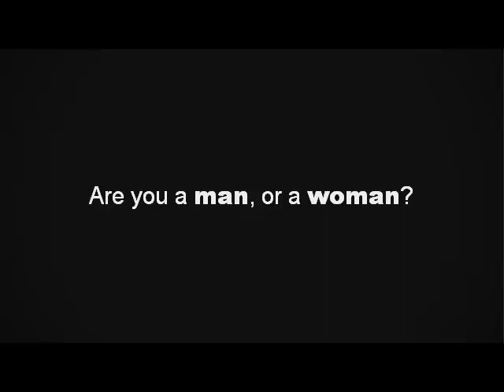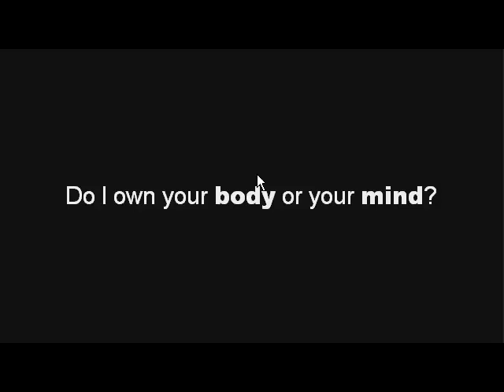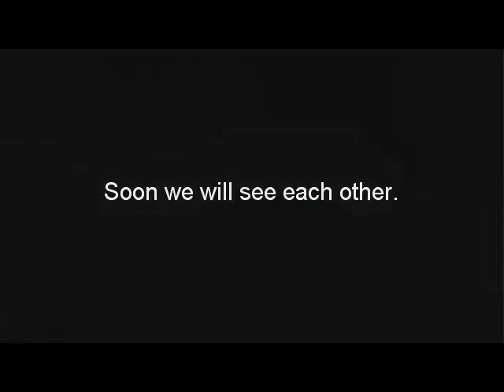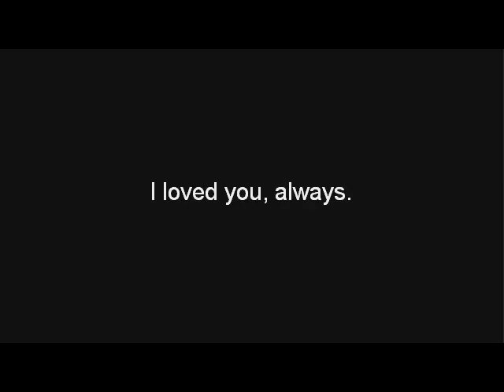Let's Play Loved by Alexander Ocias (German)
"Loved" von Alexander Ocias. Ein Spiel, das ich vor nicht allzu langer Zeit auf Newgrounds entdeckt habe und von dem ich mir dachte, das könnte auch andere Leute mal zumindest intessieren.

Viel Spaß beim Schauen/Spielen.